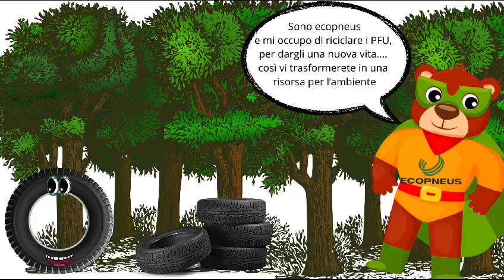Primo premio al concorso Ecopneus per la sec. di 1°grado Pianciani - Manzoni di Spoleto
L'Istituto comprensivo Spoleto2,  da sempre attivo nel sensibilizzare gli alunni alla sostenibilità ambientale, ha partecipato al progetto Ecopneus " Per un corretto riciclo dei PFU". Sotto la guida delle prof. sse Sara Vecchietti  e Maria Concetta Zinghiní, tutte le classi prime della Pianciani, della Pascoli e la 1d Manzoni si sono messe in gioco nella realizzazione di un video che sensibilizzasse ad un uso consapevole degli pneumatici fuori uso.
La 1d Manzoni, con la realizzazione del video “Nuova vita ai PFU-Ecopneus sei un eroe” si è aggiudicata il primo premio: un campo removibile per il basket 3×3, realizzato in gomma riciclata.
Il premio ottenuto resterà come forte messaggio di legalità e tutela ambientale nel nostro istituto a testimonianza dell'impegno che l'intera comunità scolastica  dedica a formare futuri cittadini responsabili e consapevoli.